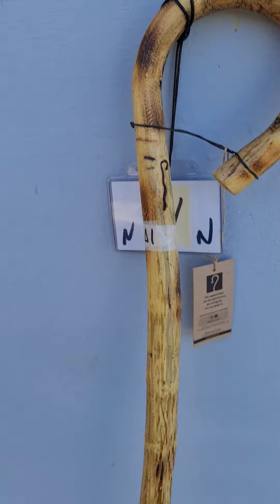Κρητική Βέργα μαγκούρα από ξύλο Ροδιάς 1,25 μ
Χειροποίητο Κρητικό μπαστούνι - κατσούνα από ξύλο Ροδιάς.

Από τα ομορφότερα ξύλα, με υπέροχους ρόζους και φυσικές καμπύλες είναι δυνατόν να μη μας δίνει ιδιαίτερες και πανέμορφες κατσούνες;